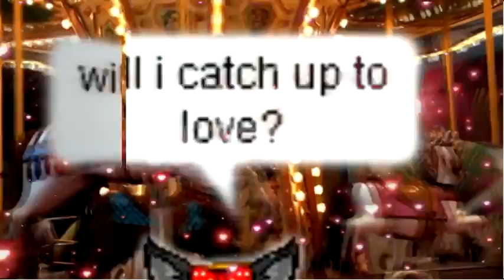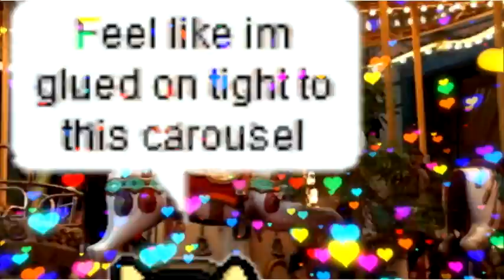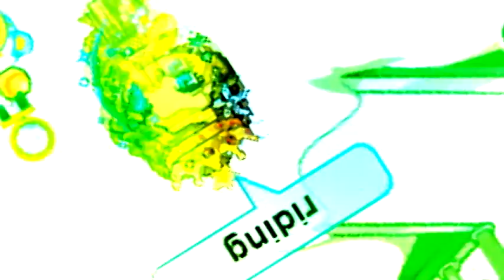Carousel FMV ~HAPPY HALLOWEEN~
Happy Halloween and thanks for 1600+ SUBSCRIBERS AHHHHHHHHHHH I AM TOTALLY FREAKING OUT SO TODAY WAS SOOOO FUN :D ENJOYYYY! THANKS TO EVERYONE WHO HELPED!